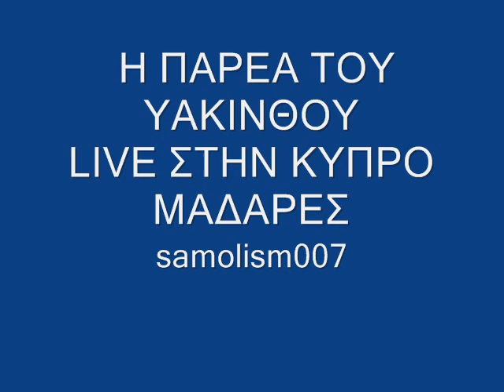Η ΠΑΡΕΑ ΤΟΥ ΥΑΚΙΝΘΟΥ [ ΜΑΔΑΡΕΣ ] LIVE ΣΤΗΝ ΚΥΠΡΟ samolism007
Η ΠΑΡΕΑ ΤΟΥ ΥΑΚΙΝΘΟΥ [ ΜΑΔΑΡΕΣ ] LIVE ΣΤΗΝ ΚΥΠΡΟ 007